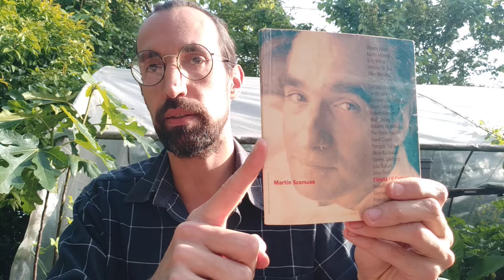NEW YORK, NEW YORK di Martin Scorsese ( 1977 ) recensione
Questo video fa parte della playlist " CINEMA SPETTINATO "
Recensione di NEW YORK, NEW YORK di Martin Scorsese con Liza Minnelli e Robert DeNiro